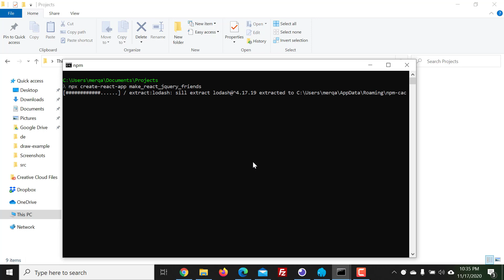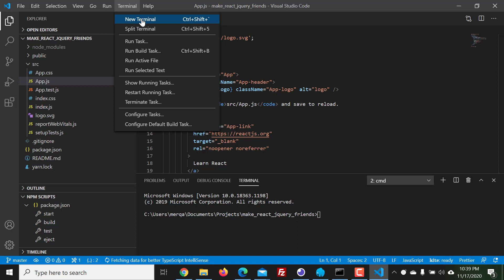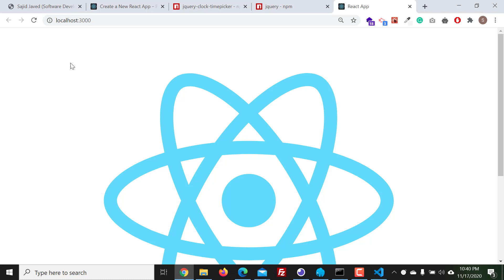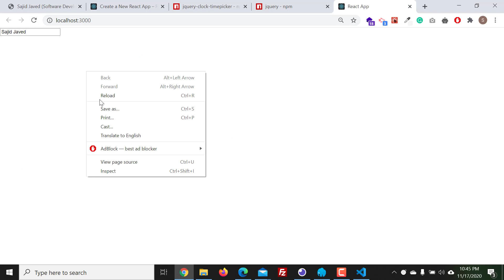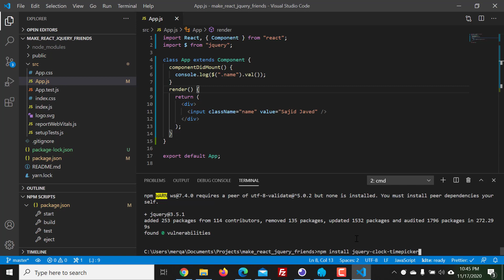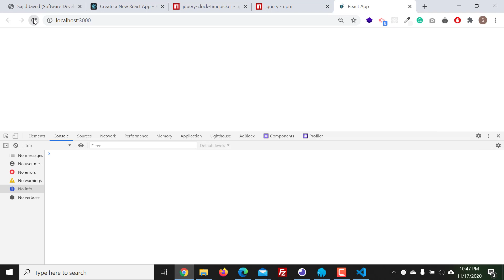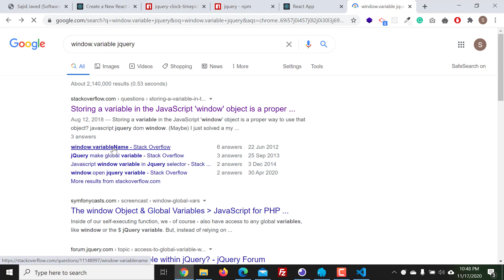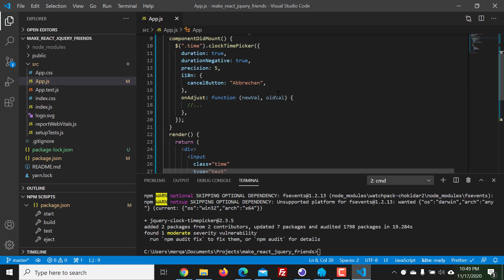✔️JQuery in React | JQuery Plugin in React | By Sajid Javed | 2022 |100% working 😀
In this video, you will learn how we can use JQuery & JQuery plugin in Reactjs.

Tutor: Sajid Javed